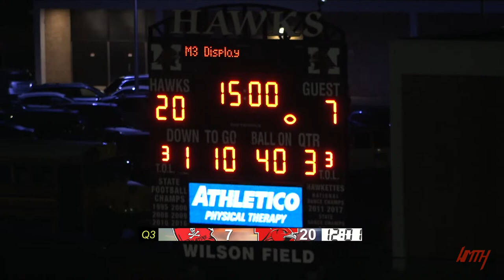IHSA 8A Football Week 3 - Palatine at Maine South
Week 3 of the 2023 season sees a non-conference power matchup as Palatine (1-1) travels to Wilson Field to take on Maine South (1-1).